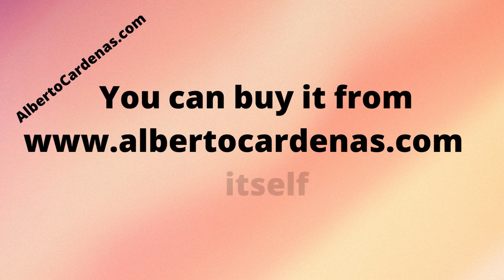AlbertoCardenas.com is for sale. Main Keywords : alberto cardenas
Are you looking for an amazing domain name for your business? is now up for sale and it's a great opportunity to get your hands on this exclusive domain!